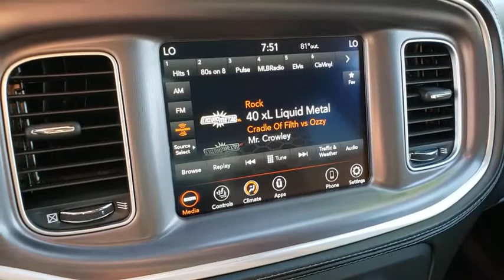2020 DODGE CHARGER Henderson, Las Vegas, Bullhead City, Lake Havasu, Laughlin, NV H31107A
White Knuckle Clearcoat Used 2020 DODGE CHARGER available in Henderson, Nevada at Towbin Dodge. Servicing the Las Vegas, Bullhead City, Lake Havasu, Laughlin, NV area.
2020 DODGE CHARGER R/T RWD - Stock#: H31107A - VIN#: 2C3CDXCT2LH141530

Towbin Dodge
275 Auto Mall Dr

Towbin Dodge, located in the Valley Auto Mall in Henderson, is pleased to offer this White Knuckle Clearcoat 2020 Dodge Charger R/T for purchase, this vehicle is well equipped with many features including. Certified By Carfax - One Owner, Remainder Of Factory Warranty Still Applies, Black, Auto Adjust In Reverse Exterior Mirrors, Auto-Dimming Exterior Driver Mirror, Bi-Function HID Projector Head Lamps, Black-Edged Premium Floormats, Blind Spot & Cross Path Detection, Blind Spot Memory/Power/Heat Mirror, Driver & Passenger Lower LED Lamps, Exterior Mirrors Courtesy Lamps, Front & Rear LED Map Pockets, Front Overhead LED Lighting, Heated 2nd Row Seats, Heated Front Seats, Heated Steering Wheel, Illuminated Rear Cupholders, Nappa/Alcantara Performance Seat, Plus Group, Power Driver/Passenger 4-Way Lumbar Adjust, Power Front Driver/Passenger Seats, Power Tilt/Telescope Steering Column, Premium-Stitched Dash Panel, Quick Order Package 29N, R/T Badge, Radio/Driver Seat/Mirrors Memory, Rear Seat Armrest w/Storage Cupholder, Security Alarm, Trailer Sway Damping, Ventilated Front Seats, Wheels: 20'' x 8'' Machined w/Granite Pocket. RWD 8-Speed Automatic HEMI 5.7L V8 Multi Displacement VVT CARFAX One-Owner.brbrRecent Arrival!brbrbrThanks for checking out this great vehicle. When looking to buy pre-owned, why not buy from the #1 Dodge dealer in Nevada? Give us a call or come by today to see our huge inventory selection and let our great team assist you in locating your next vehicle!
Side Impact Beams,Dual Stage Driver And Passenger Seat-Mounted Side Airbags,ParkSense Rear Parking Sensors,Tire Specific Low Tire Pressure Warning,Dual Stage Driver And Passenger Front Airbags,Curtain 1st And 2nd Row Airbags,Airbag Occupancy Sensor,Driver Knee Airbag,Rear Child Safety Locks,Outboard Front Lap And Shoulder Safety Belts -inc: Rear Center 3 Point, Height Adjusters and Pretensioners,ParkView Back-Up Camera,4-Way Passenger Seat -inc: Manual Recline and Fore/Aft Movement,60-40 Folding Bench Front Facing Fold Forward Seatback Cloth Rear Seat,Voice Recorder,4G LTE Wi-Fi Hot Spot Mobile Hotspot Internet Access,Illuminated Front Cupholder,Rear Cupholder,Compass,Valet Function,Power Fuel Flap Locking Type,Remote Releases -Inc: Power Cargo Access and Power Fuel,HomeLink Garage Door Transmitter,Cruise Control w/Steering Wheel Controls,HVAC -inc: Underseat Ducts and Console Ducts,Dual Zone Front Automatic Air Conditioning,Illuminated Locking Glove Box,Driver Foot Rest,Interior Trim -inc: Aluminum Instrument Panel Insert, Aluminum Console Insert and Metal-Look Interior Accents,Full Cloth Headliner,Vinyl Door Trim Insert,Leather Gear Shifter Material,Driver And Passenger Visor Vanity Mirrors w/Driver And Passenger Illumination, Driver And Passenger Auxiliary Mirror,Day-Night Auto-Dimming Rearview Mirror,Full Floor Console w/Covered Storage, Mini Overhead Console w/Storage and 2 12V DC Power Outlets,Front And Rear Map Lights,Fade-To-Off Interior Lighting,Carpet Floor Trim and Carpet Trunk Lid/Rear Cargo Door Trim,Cargo Features -inc: Spare Tire Mobility Kit,Cargo Space Lights,Smart Device Integration,SiriusXM Guardian Tracker System,Instrument Panel Bin, Driver / Passenger And Rear Door Bins,Delayed Accessory Power,Systems Monitor,Redundant Digital Speedometer,Outside Temp Gauge,Digital/Analog Display,Manual Anti-Whiplash Adjustable Front Head Restraints and Fixed Rear Head Restraints,2 Seatback Storage Pockets,Front Center Armrest and Rear Center Armrest w/Storage,